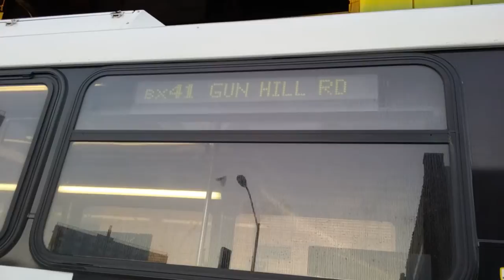MTA: 2003 New Flyer D60HF "Galaxy" Articulated [5584] Bx41 SBS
White Plains Road & East Gun Hill Road
Bx41 +SBS To Williamsbridge-Gun Hill Road (2) (5) Station
[MTA New York City Bus] Kingsbridge bus

NOTE:
Due to a short amount of buses running on the Bx41 +SBS, Kingsbridge sends a New Flyer D60HF to cover one service. Due to being late because of too much traffic at East Gun Hill Road, the driver told all the passengers to enter the bus.